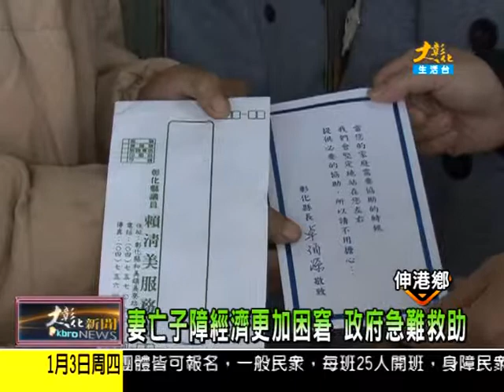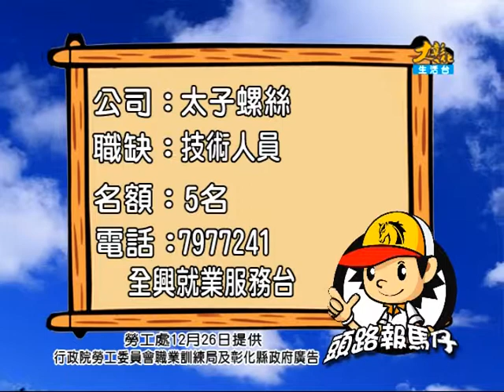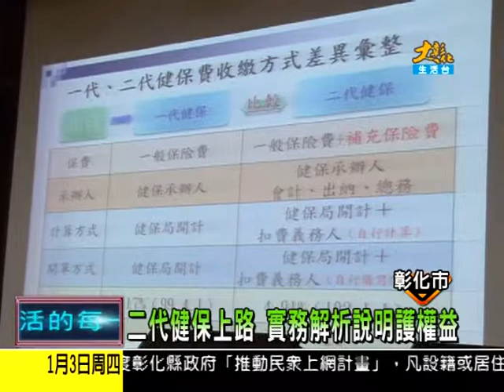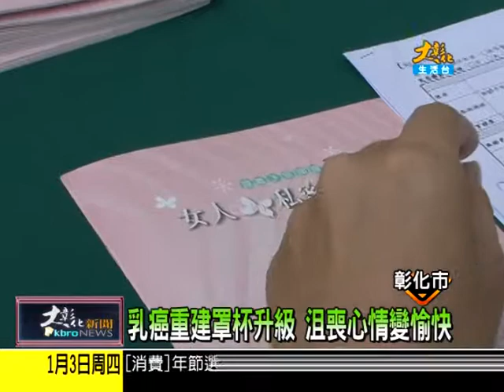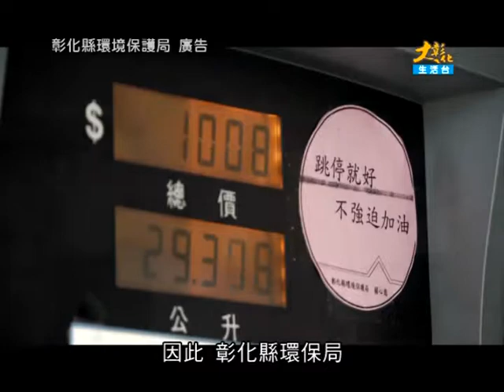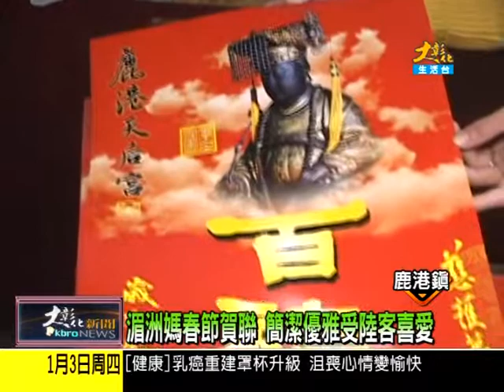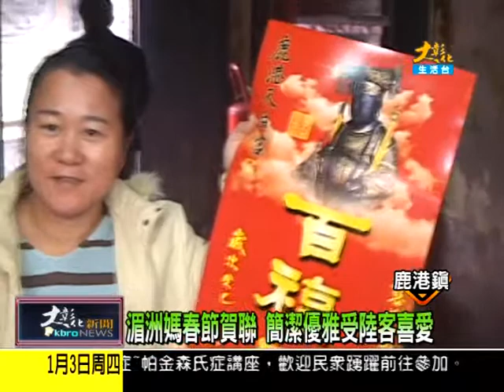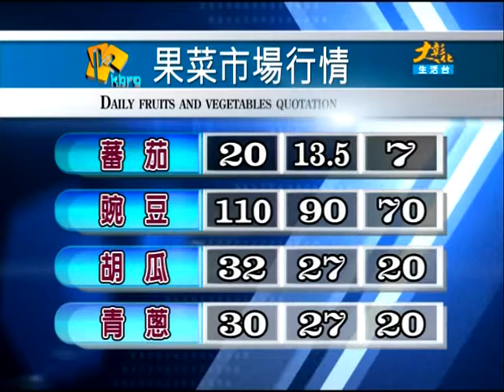1020103大彰化新聞